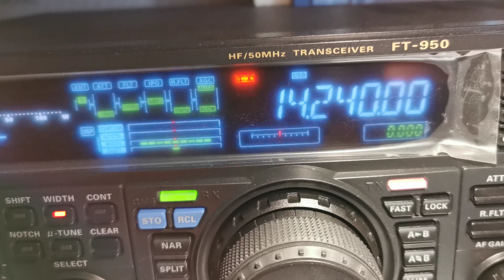EA7ATX AND IU0CWB 7.2.2021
COLLEGAMENTO RADIO DI  EA7ATX CON IU0CWB. ROMA CON IL SUD DELLA SPAGNA. 7.2.2021 ORE 14.30 L. T.